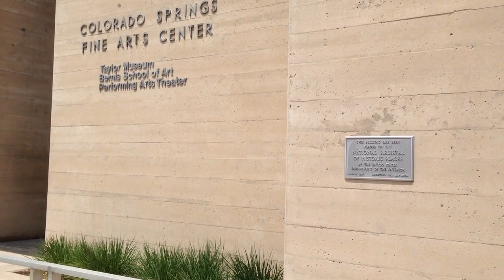Говорить по-английски, избегая стереотипы. Неуместные фразы в общении на английском.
Для тех, кто хочет говорить по-английски: бесплатное приглашение ✅ на вебинар "12 шагов к свободному английскому" и серию открытых уроков современного разговорного английского языка и навыков коммуникации.
Сегодня я в командировке. Мы приехали в город Колорадо Спрингс,  штат Колорадо. Я отвечу на интересный вопрос, который поступил от подписчицы моего канала «Влиятельный английский с Наташей Купер», это Анастасия Мороз, и она спрашивает:
«Откуда пошло выражение «попрощаться  по-английски» и как это реально нужно делать?»
Есть выражение «Уйти по-английски», авторами его стали французы, которые недолюбливали англичан. Это выражение пошло вообще-то сначала у англичан. Они заметили, что французы уходят, не попрощавшись и англичане придумали выражение «уйти по-французски»…
Когда англичане придумали это выражение, то французы в ответ то же самое стали говорить про англичан «уйти по-английски». Англичане, кстати, никогда не уходят, не попрощавшись, это не принято.
За все годы жизни, должна  сказать, в Америке 25 лет,  я ни разу не слышала, чтобы кто-то пользовался фразой «уйти по-французски»  - “to take a French leave”, хотя в языке она формально существует. Не знаю, говорят ли французы по сей день  «уйти по-английски».
И вообще хочу вас призвать всегда помнить, что надо    стараться говорить по-английски или по-русски так, чтобы никого не обидеть. И любой стереотип – это ненужная вещь. Точно так же как вам бы не хотелось чтобы, слыша, что вы русские, чтобы вам ту же предлагали водку, или спрашивали, сколько вы выпиваете каждый день. Никому это не нравится, и это не способствует налаживанию взаимоотношений.
Есть связь между языком и нашим влиянием на людей.
🔹Хотите помочь проекту?